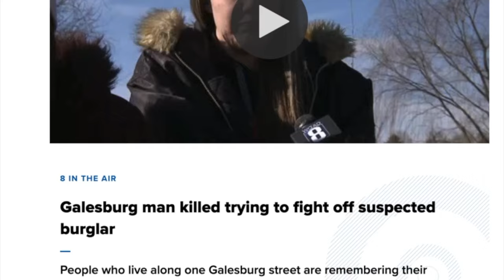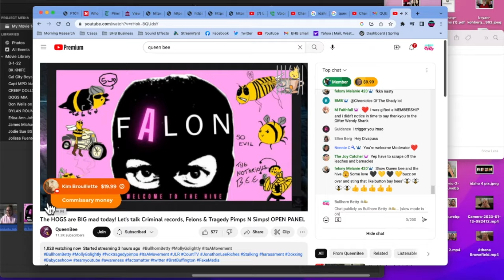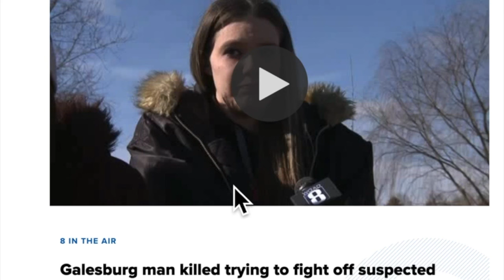EXPOSING THE LIES THROUGH PUBLIC RECORDS AND NEWS CLIPS!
📣📣📣 kayleegoncalves , MadisonMogen , XanaKernodle , EthanChapin 📣📣📣 case Discussion 📣📣📣

University of Idaho
Campus deaths
Students killed in Mascow Idaho
Students killed at University of Idaho

📣📣📣 KayleeGoncalves , MadisonMogen , XanaKernodle , EthanChapin 📣📣📣 IS THERE FOUL PLAY? new clues 📣📣📣 WHO COULD OF DONE IT 📣📣📣

📣📣📣 #KayleeGoncalves , MadisonMogen , XanaKernodle , EthanChapin 📣📣📣 SOMETHING IS JUST NOT RIGHT 📣📣📣

LIVE! KayleeGoncalves , MadisonMogen , XanaKernodle , EthanChapin , is still missing! ROACHES ON THE LOOSE!

📣📣📣 KayleeGoncalves , MadisonMogen , XanaKernodle , EthanChapin 📣📣📣 📣📣📣 TRUE CRIME YOUTUBERS ARE DOCUMENTING EVERYTHING ON THE GROUND PLUS MORE

@Molly Golightly

@Ryan Upchurch